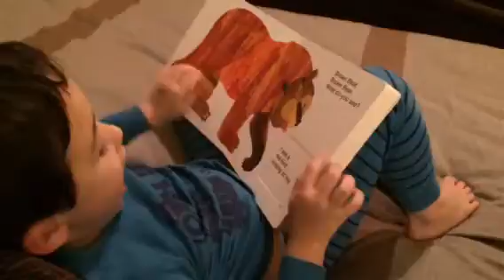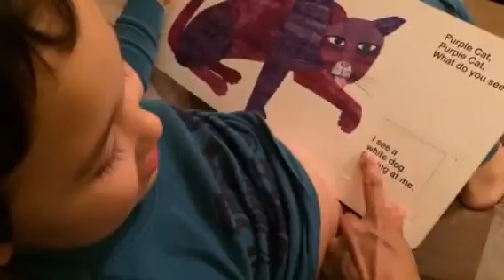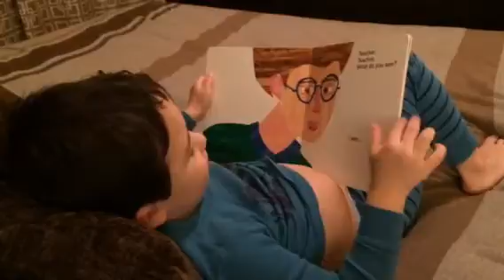Brown Bear Brown Bear What Do You See? By Kaipon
Kai is reading by memory 4 years 3 month